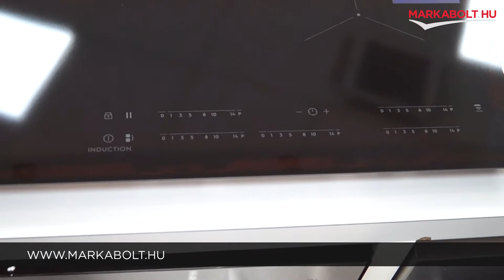Electrolux EIV835 főzőlap - Márkabolt.hu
📍A Te általad választott napon házhozszállítjuk főzőlapod az ország egész területén!

🛒 Élethű vásárlás
Márkabolt.hu